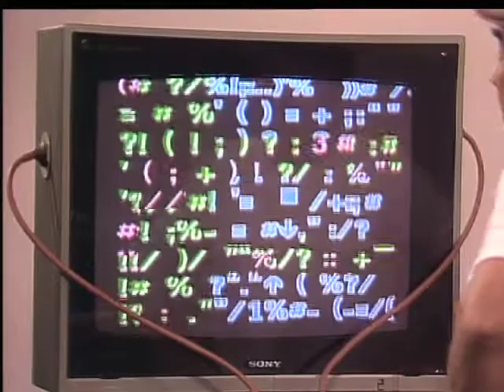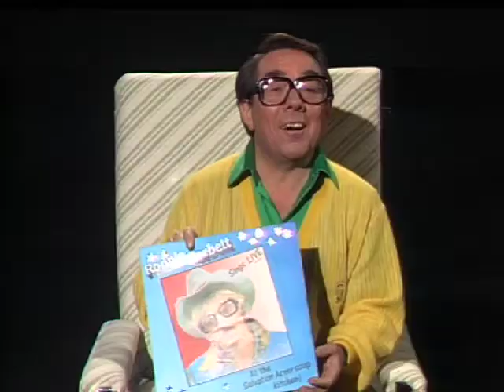The Two Ronnies In Australia (Aired: 16.12.1986)